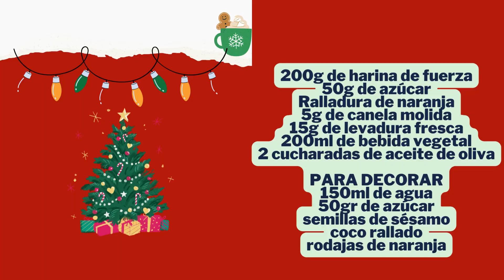96* ROSCÓN de reyes VEGANO 100%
😊Último vídeo de esta navidades, se acerca el día de los Reyes y que mejor que hacernos un buen roscón vegano 100%.

📝INGREDIENTES

200g de harina de fuerza
50g de azúcar
Ralladura de naranja
5g de canela molida
15g de levadura fresca
200ml de bebida vegetal
2 cucharadas de aceite de oliva

PARA DECORAR
150ml de agua
50gr de azúcar
semillas de sésamo
coco rallado
rodajas de naranja

ELABORACIÓN

1. En un bol mezclamos los ingredientes secos.
2. Calentamos ligeramente la bebida vegetal y diluimos la levadura.
3. En el bol donde vayamos a amasar añadimos los ingredientes secos, la bebida vegetal y 2 cucharadas de aceite de oliva.
4. Si lo mezcláis con las manos al principio se pegará un poquito pero podéis añadir un poco de harina.
5. Ponemos en un bol y dejamos reposar en la nevera 24 horas.
6. Pasado el tiempo volvemos a mezclar y hacemos un agujero para darle forma de roscón.
7. Ponemos en una bandeja de horno y pintamos con almíbar, decoramos con semillas de sésamo, coco rallado y rodajas de naranja. Volvemos a pintar con almíbar.
8. Horneamos unos 50 minutos a 180ºC.

Sacamos del horno y a disfrutar en buena compañía y con un buen cafecito.

👍Dificultad de Elaboración: Media.
⏲️Tiempo de Elaboración: 24 horas de fermentación y 50 minutos de horneado.

😊Gracias por dedicarme tú tiempo!!

¿Tienes dudas sobre una alimentación a base de plantas?

👋 Puedes seguir la cuenta en INSTAGRAM, THREADS, YOUTUBE TIKTOK